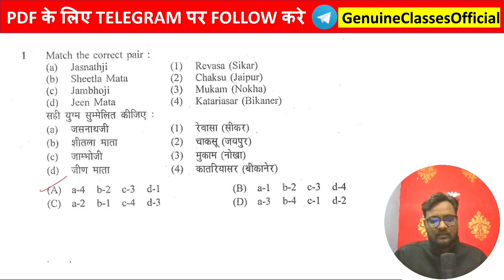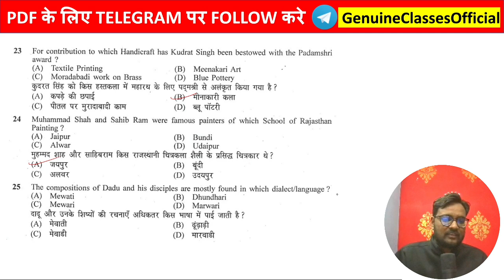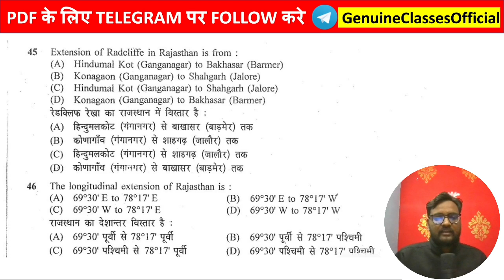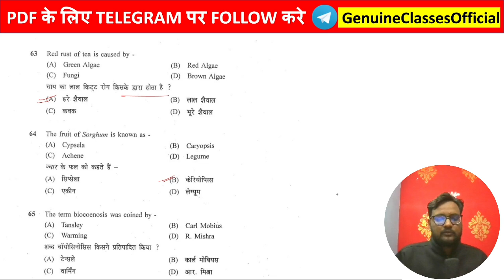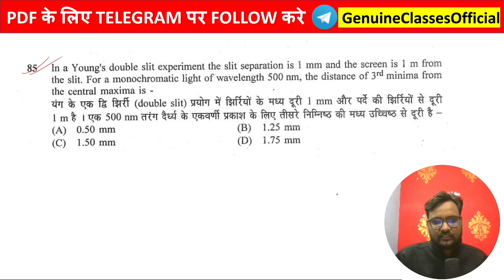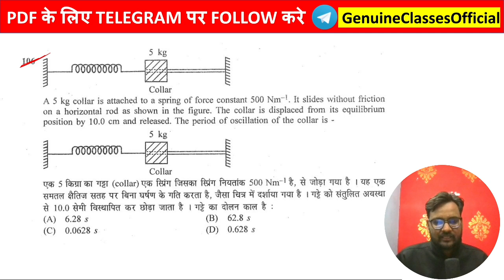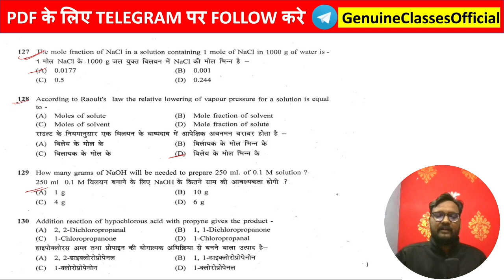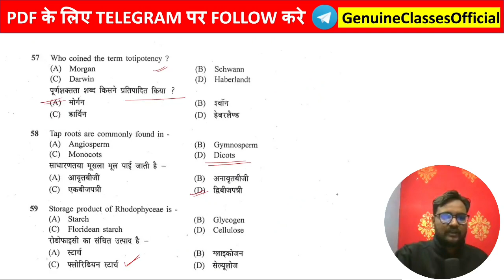RSMSSB Lab Assistant Paper | Rajasthan Lab Assistant Paper 2018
Today Special Classes Starts on  8:00 PM
Class Title : मां तुझे सलाम सीरीज - मैराथन क्लास (GENUINE10)

RSMSSB Lab Assistant Paper | Rajasthan Lab Assistant Paper 2018 | Lab Assistant Paper 2018  | Genuine Classes | Arvind Kundara